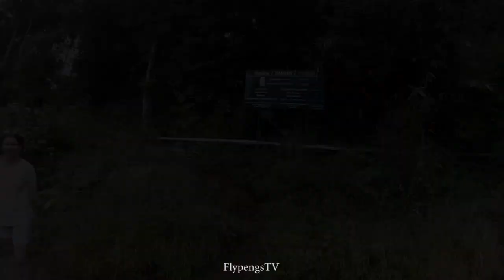День 5. Пай. Утро